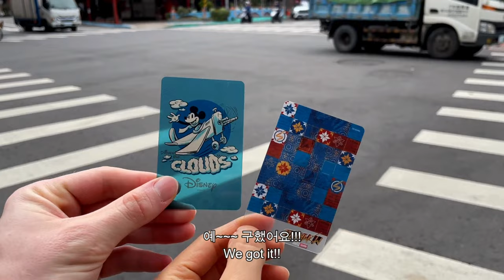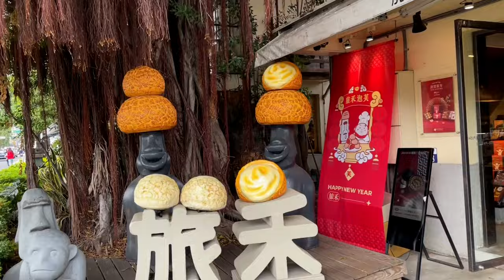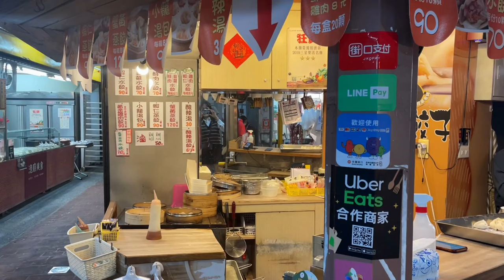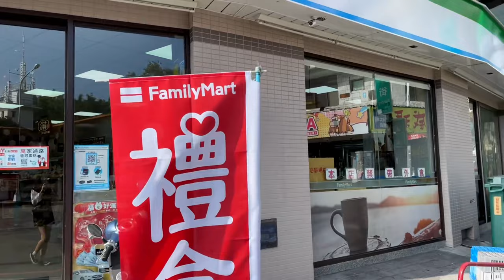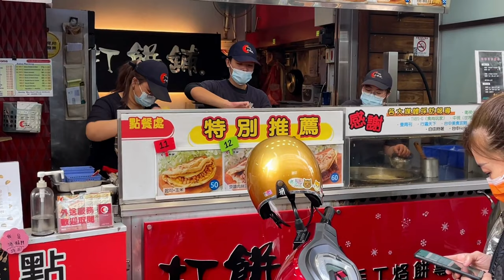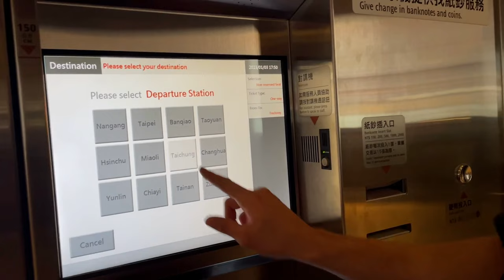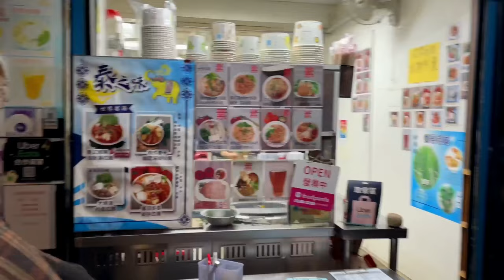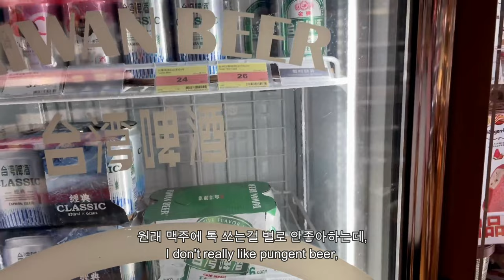타이중에서 이틀째! 교통카드 사기, 여기서 이건 꼭 먹어야해! 가볼만한곳추천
교통카드를 구매하고 본격적으로 타이청을 여행합니다.
길거리 음식 먹으러 2곳도 가고,
대학가 근처 애니메이션에 나올 법한 곳도 가고,
그리고 타이페이로 가는 기차티켓 뽑는 법도 있습니다!